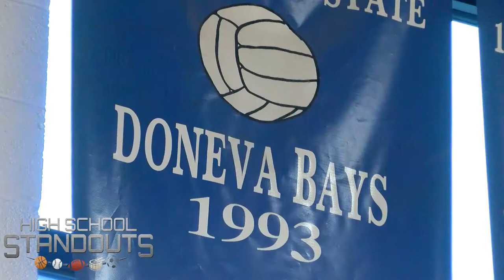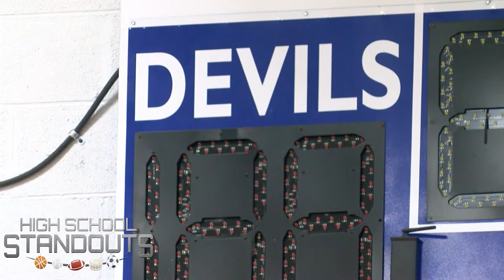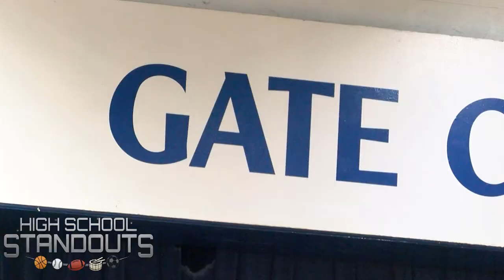HS Standout for 4-6 Makayla Bays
Gate City High School